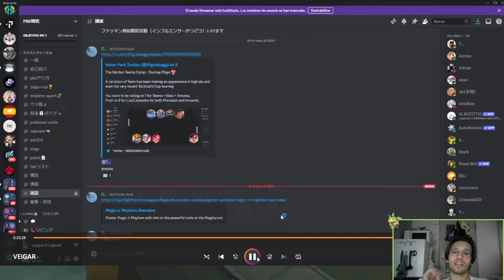NUEVO VEIGAR CARRY con AP INFINITO GANA a TODO en TFT SET 12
MUY BUENAS GENTE SOY KERO y HOY os traigo NUEVO VEIGAR CARRY con AP INFINITO GANA a TODO en TFT SET 12